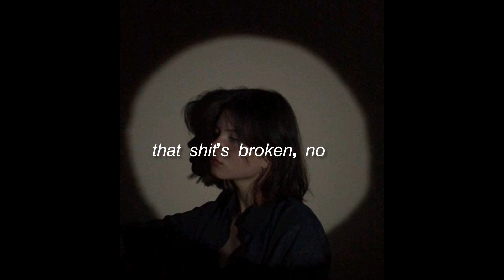All time low - Jon Bellion (editz ) 🎶